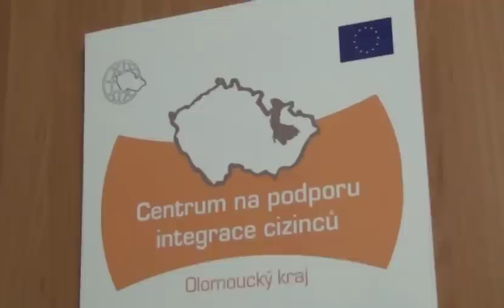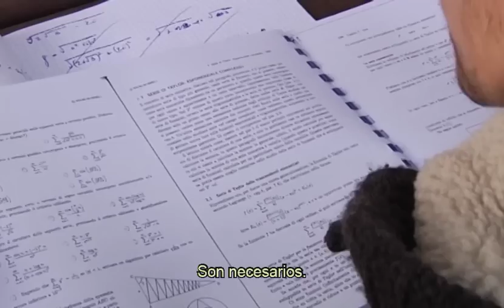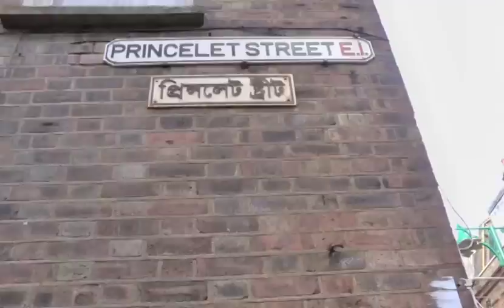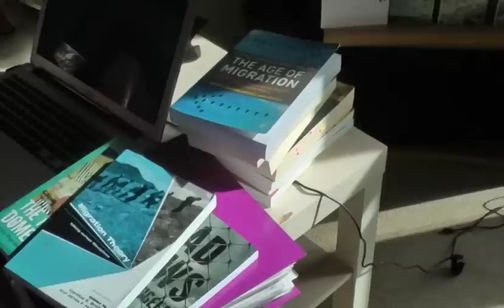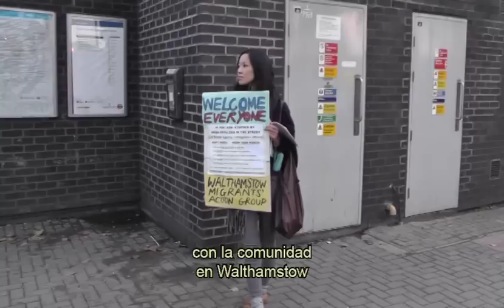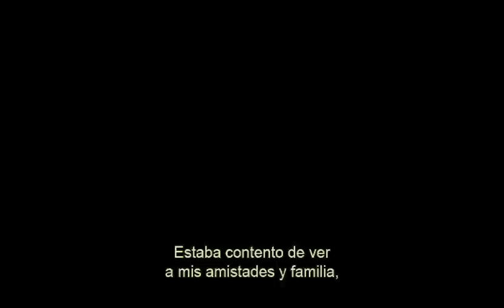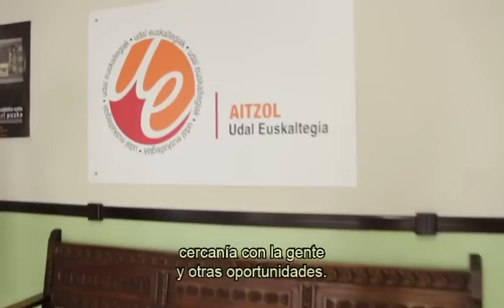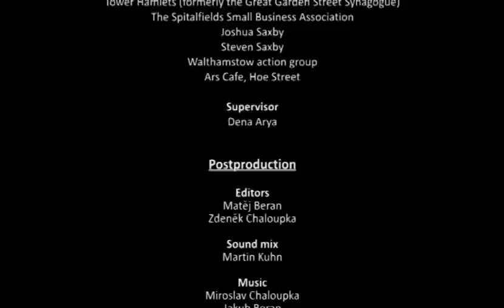Rostros de las ciudades en Europa. Europako hirien aurpegiak.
Rostros de las ciudades en Europa. Historias de migración pasadas y presentes

Cómo explicar que una mujer de Azerbayan aterrice en Tolosa,  aprenda euskera y viva su fe musulmana, a los pies de Aralar? Pues a Tarana le pasa.
¿Quién se imaginaria que en Errenteria, donde había un vertedero nació un barrio gracias a la llegada de personas que buscaban un futuro mejor? ESo nos lo cuenta Gerar.
¿Cómo es posible que una mezquita fuese antes  una sinagoga y antes un iglesia metodista y antes una iglesia protestante de hugonotes franceses...  Pues este lugar existe  y ha conocido tantos cambios como gentes ha recibido.

El documental "Rostros de nuestras ciudades en Europa. Historias de migración pasada y presente" recoge ocho historias de ocho personas de diversa procedencia pero con mucho en común.

Tarana, Gerar, Anna, Rosita, Artem, Elyasid, Mariko y Sara son los protagonistas de este documental.  Personas que crearon su hogar lejos de su hogar, en Euskadi, Chequia, Italia o Gran Bretaña.
El estreno ha sidoen Guardetxe (Donostia) el 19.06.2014 dentro del XII Encuentro lntercultural de Urgull, TOPAK

Todas ellas han participado en la realización del documental y en los talleres organizados dentro del proyecto F2F, cofinanciado por los Fondos Europeos para la Integración de la UE.

Europako hirien aurpegiak. Iragan eta egungo migrazio-istorioak

Nola esplikatu Azerbajango emakume bat Tolosara etorri, euskara ikasi eta bertan bere fede islamiarra bizitzea, Aralarren itzalean? Taranaz ari gara.
Nork imajinatuko luke Errenterian, zabortegi bat zegoen tokian auzune bat sortu zutenik, bizitza hobeagoaren bila zetozenei esker? Gerarrek azaltzen digu.
Nola da posible meskita bat lehen sinagoga bat izatea, eta aurretik eliza metodista eta hori baino lehen frantses protestante hugonoteena...? Ba toki hori existitzen da eta bertatik pasa den jende bezainbat aldaketa ezagutu ditu.

"Europako hirien aurpegiak. Iragan eta egungo migrazioaren istorioak" jatorri ezberdina baina amankomunean gauza ugari duten zortzi lagunen istorioak jasotzen ditu. Tarana, Gerar, Anna, Rosita, Artem, Elyasid, Mariko eta Sara dira doumentalaren protagonistak.  Etxetik urrun etxea egin dutenak, Euskadi, Txekia, Italia edo Britainia Handian.

Emanaldiaren ondotik protagonistekin solasaldia egingo dugu.

Estreinaldia Donostiako Guardetxen izan da 2014ko ekainaren 19an Urgulleko XII. kulturarteko TOPAKen

Bertan azaltzen direnek dokumentala egiteko lagundu eta Integraziorako Funts Europearren laguntzarekin eginiko F2F egitasmoak antolaturiko taileretan parte hartu dute.

Este video se ha credo como parte del proyecto F2F, el cual está cofinanciado por los Fondos Europeos para la Integración de la Comisión Europea

La o el autor es la única responsable del mismo y la Comisión Europea no se responsabiliza del posible uso  de la información contenida en el mismo.

2014